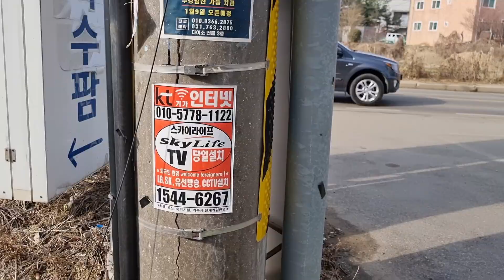깜순이!목욕하고 산책 쉰나쉰나~~~🏃‍♀️🏃‍♀️🏃‍♀️💨